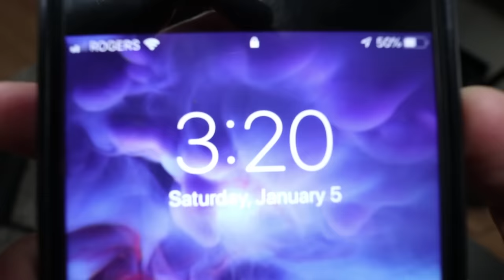DO NOT PLAY MUSICAL CHAIRS ALONE AT 3 AM! (SOMETHING ELSE IS HERE)